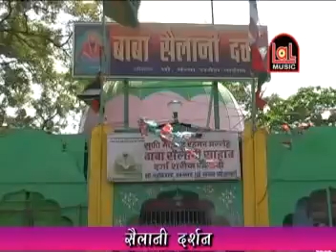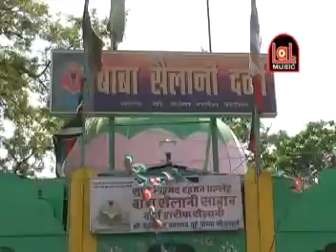दीवाने सैलानी के हम । सैलानी बाबा के दीवाने ।लाल म्युजिक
PRODUCED DIRECTED & EDITED BY LAL MUSIC VAISHALI